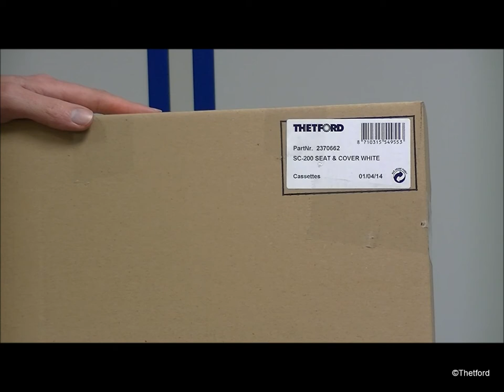C200 | Seat and cover (2334362) replacement | Cassette toilet | THETFORD repair instructions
This instruction video explains how to replace the seat and cover of Thetford C200 cassette toilets for motorhomes and caravans. Spare part number: 2334362.

Spare parts are available from dealers that sell Thetford products. Find a dealer or service centre near you

Important information